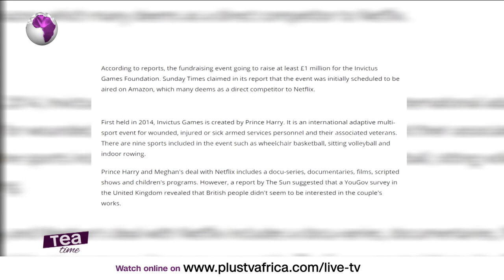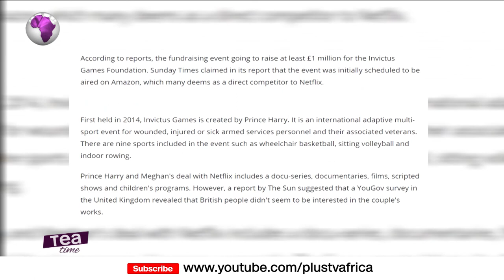Prince Harry And Meghan Markle Criticized For Canceling Fundraising Event